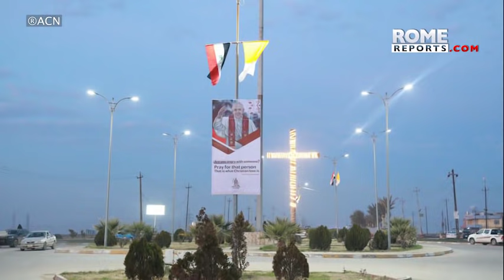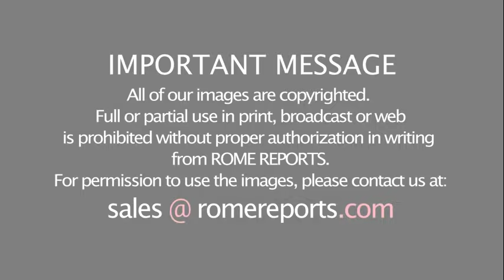Christians in Iraq: Use the popemobile, Holy Father, we want to see you